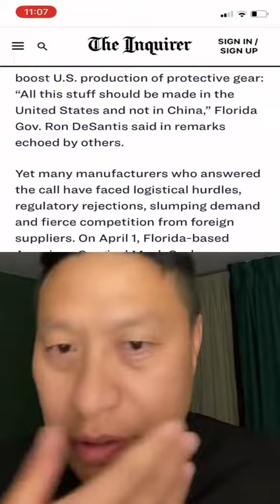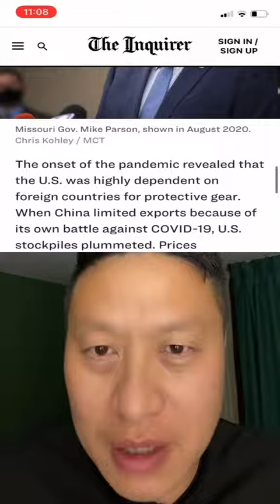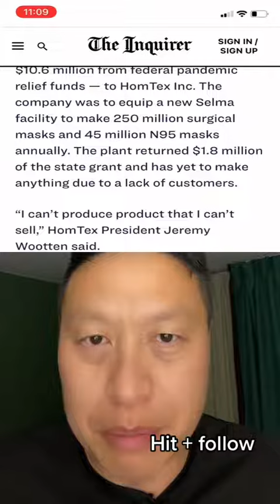Cannot Even Make Mask